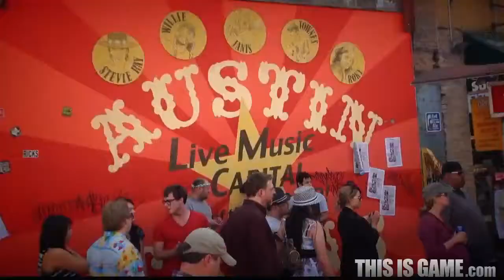120607 Rocksmith crosses the Atlantic Trailer